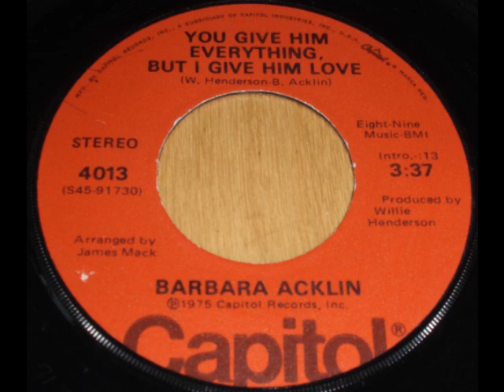shirley brown - lonnie youngblood - barbara acklin "phone calls"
shirley brown - woman to woman and then some answer versions, if you know more, just post them ...